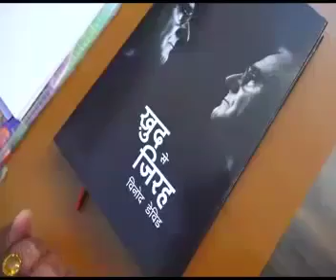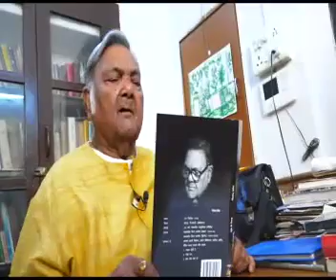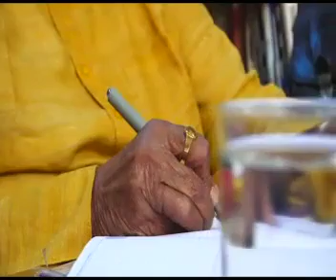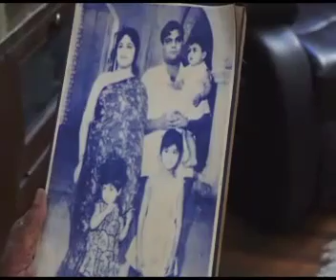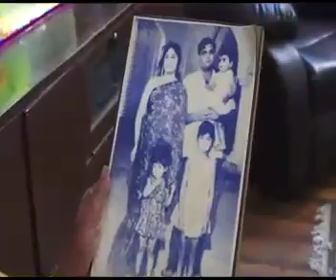Watch this Exclusive video on Vinod David's poetry book - 'Khud Se Jirah'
'Khud Se Jirah' is a poetry collection by Prof. Vinod David, writer and poet of Indore. Recently it was released at Christian College, Indore ( Madhya Pradesh, India ) . Watch this special video on Vinod David's life and his long poem 'Journey of Gulguta'. The voice and direction is by Prabhakar More. The long poem is sung by composer Santosh Agnihotri. Curtsey: Janwadi Lekhak Sangh, Indore, Writer,Painter Prabhu Joshi, Mr.Amit David ( Principal,Indore Christian College,Indore,Madhya Pradesh, India)

'खुद से जिरह' इंदौर के लेखक,कवि प्रो. विनोद डेविड का कविता संग्रह है। देखिये विनोद डेविड के जीवन और उनकी लंबी कविता - 'गुलगुता की यात्रा' पर यह विशेष वीडियो।  इस कविता संग्रह का क्रिश्यिन कॉलेज, इंदौर ( मध्यप्रदेश,भारत) में विमोचन हुआ है। कविता का गायन , गायक और कंपोज़र संतोष अग्निहोत्री ने किया है। सौजन्य: जनवादी लेखक संघ, इंदौर, लेखक,चित्रकार: प्रभु जोशी, श्री अमित डेविड ( प्राचार्य, क्रिश्चियन कॉलेज इंदौर)